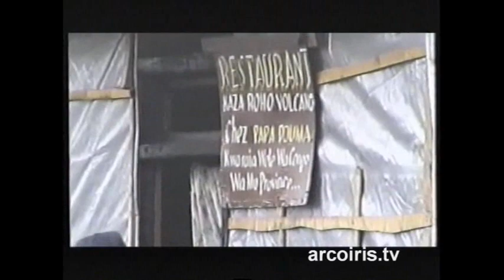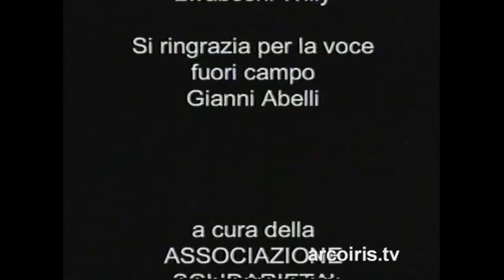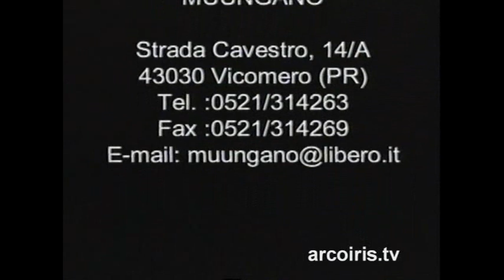Ritorno a Goma 2002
N.A.Di.R. informa: 17 gennaio 2002, una giornata come tante altre … tranne che per quelle colonne di fumo grigiastre che si sono alzate ai piedi del vulcano Nyiragongo, il magma cresce silenzioso insinuandosi sotto la "pelle" della montagna, poi, all’improvviso fuoriesce alle porte della città di Goma da quattro diverse bocche inondando tutto e tutti, distruggendo ogni cosa o essere vivete che gli si pari dinanzi. Il fuoco avanza e la gente è costretta a lasciare i villaggi portando con sé tutto ciò che può raccogliere in fretta: è un popolo che sa resistere a tutto, anche all'assurdo. È un popolo che riesce a conservare dignità e coraggio anche nella fuga. Il rientro dei superstiti viene supportato dall'azione umanitaria dell’Assoc. di Volontariato Solidarietà-Muungano Onlus,il cui impegno si rafforza dal gemellaggio con l’Assoc. Omonima Mungano-Solidarité di Goma nata dalla comunità di base in collaborazione con i Missionari Saveriani e Missionarie Laiche presenti a Goma da 25 anni.